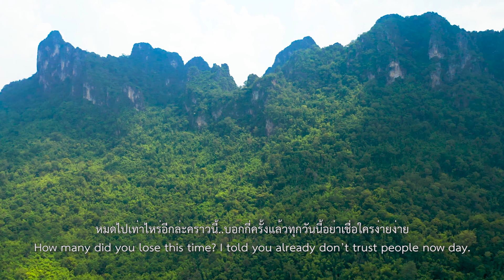0320 I SJ Production เรื่อง ฤๅษี 4.0 Wise believe I โรงเรียนอุดรพิทยารุกูล